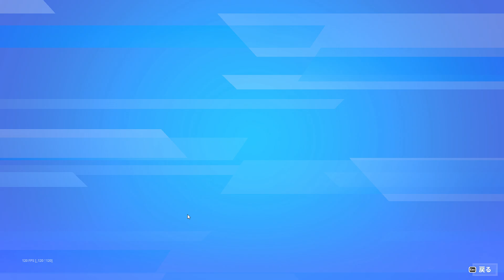【フォートナイト】実質無料でショップに売ってる全部のアイテムを使える方法があるんだけど！！